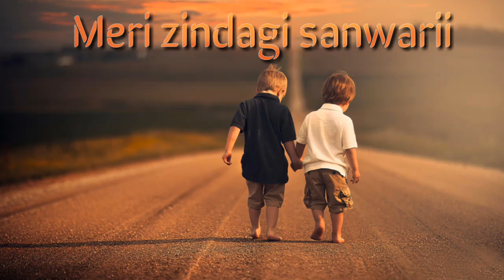Best friends Whatsapp status